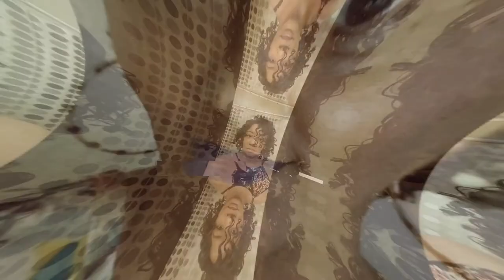Midcentury Modern Home in Houston, TX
$220,000 Asking Price.
The purpose of my new series called Mod of the Month is to highlight my favorite type of architecture in the Houston area. Bi-monthly I’m showing listings in the Houston area that are midcenturymodern because that’s my favorite style of architecture.

This series isn’t designed to “sell you” on this particular home and it’s not my listing.

By the time you see the home featured, it will most likely be sold. I’ve had an obsession with midcenturymodern architecture since 2001 and want to show people Houston is more than giant cookie cutter homes in the suburbs.

Considering a career in real estate? Check this out!